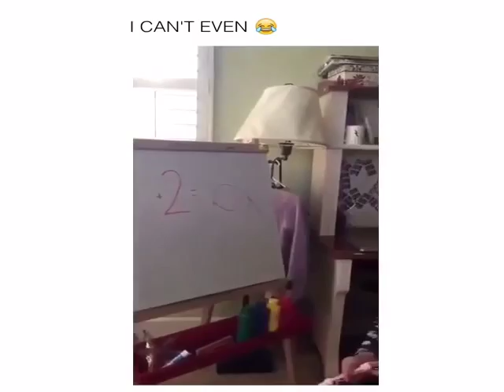Funny video baby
Whatsaap funny babys